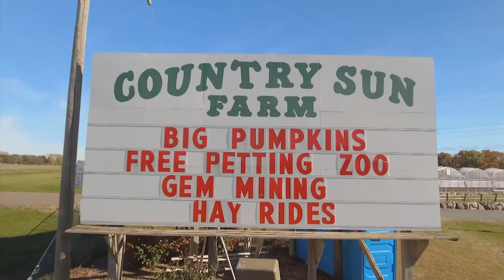Northeast Journal October 2019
Visit Country Sun Farm in Lake Elmo.  Learn about Senior Housing Awareness Day in White Bear Lake.  Preview the Oakdale Area Business Showcase.